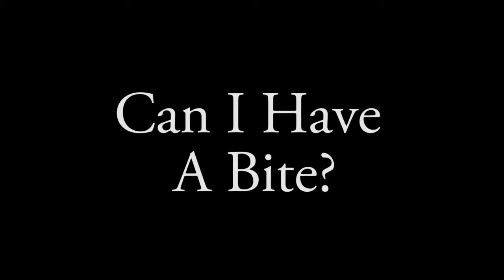Ugly Truths Eating Etiquettes